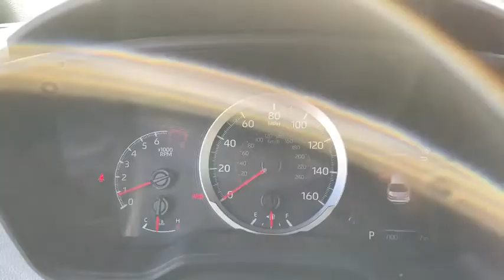2021 Toyota Corolla Fort Lauderdale, Coconut Creek, Hollywood, Tamarac, Coral Springs, FL N071315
Super White w/Black Sand Pearl Roof New 2021 Toyota Corolla available in Fort Lauderdale, Florida at Lipton Toyota. Servicing the Fort Coconut Creek, Hollywood, Tamarac, Coral Springs, FL area.
2021 Toyota Corolla APEX SE - Stock#: N071315 - VIN#: 5YFS4MCE5MP071315

Lipton Toyota
1700 W Oakland Park Blvd

Super White 2021 Toyota Corolla APEX SE FWD CVT 2.0L I4 DOHC 16Vbrbr31/40 City/Highway MPGbrbrbrLipton Toyota is proud to have served South Florida for over 30 Years. Customers may be eligible for more rebates and incentives. Please see dealers for details.